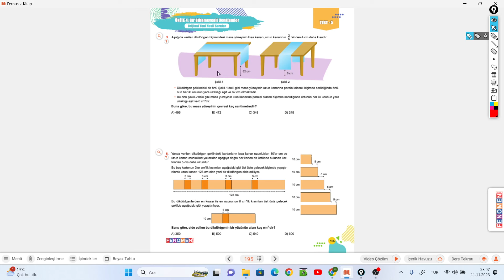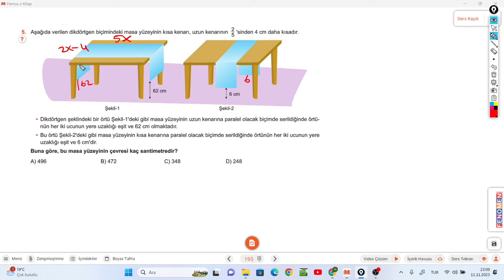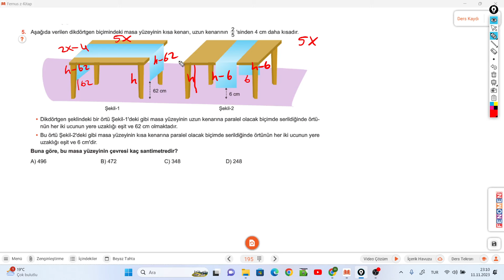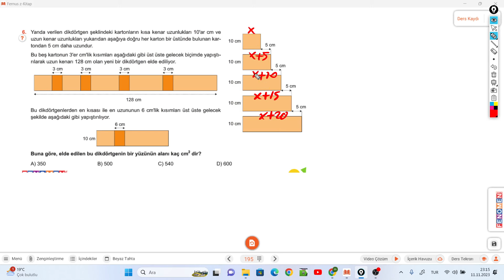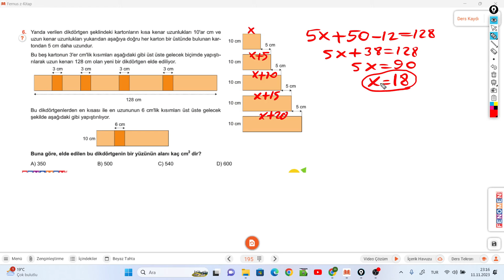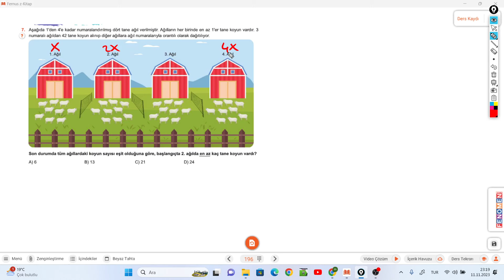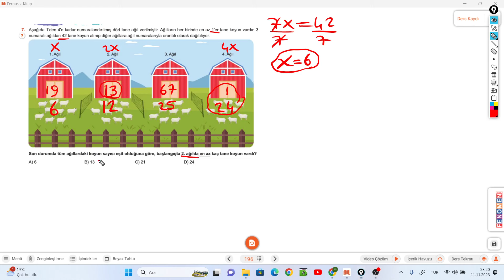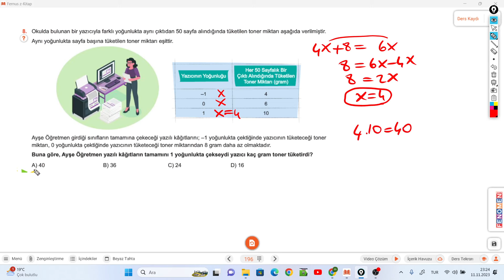8.SINIF FENOMEN A S.195-196 TEST 5 YENİ NESİL SORULAR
Kurmay Yayınları  FENOMEN A S.195-196 TEST 5 YENİ NESİL SORULAR ile devam ediyoruz.